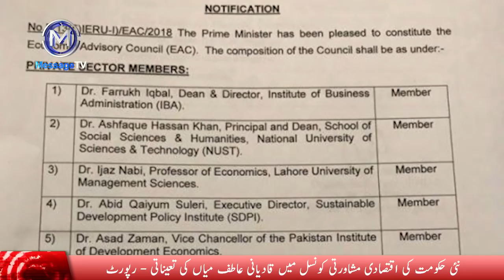Atif Mian Ahmadi (Qadiani) became Member Economic Advisory Council by Imran Khan عاطف میاں قادیانی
نئی حکومت کی اقتصادی مشاورتی کونسل میں قادیانی عاطف میاں کی تعیناتی - رپورٹ